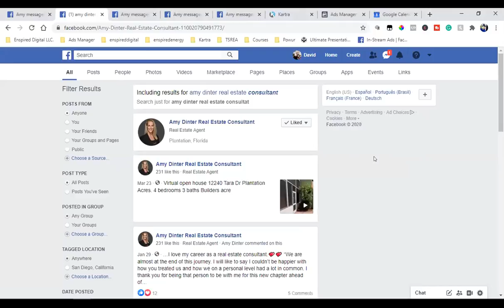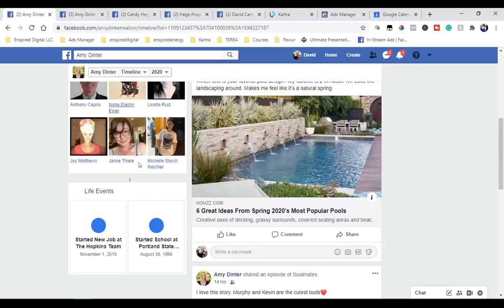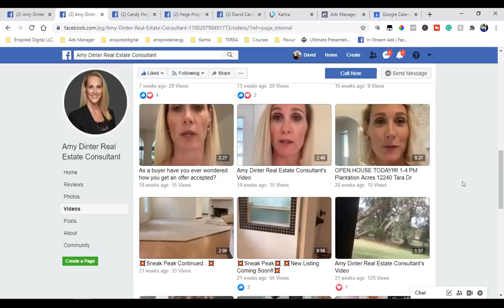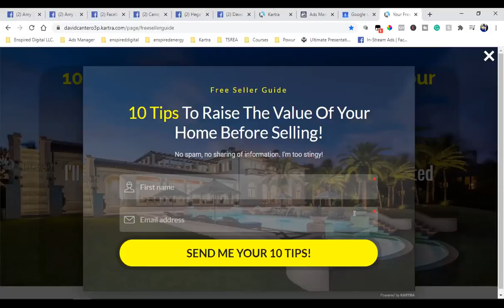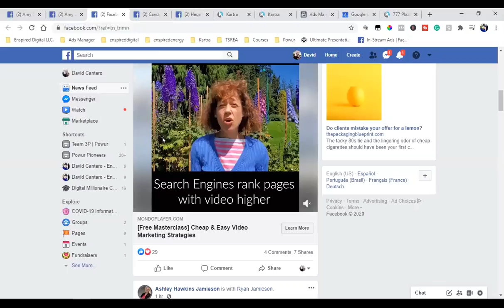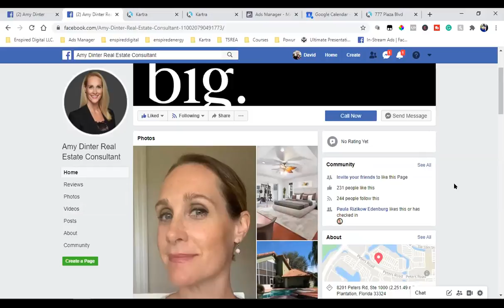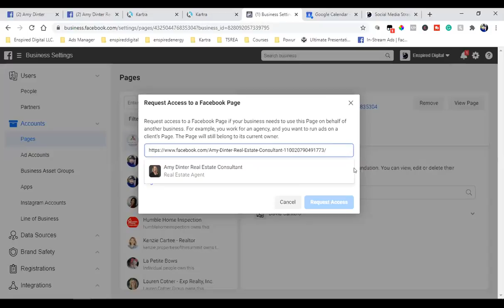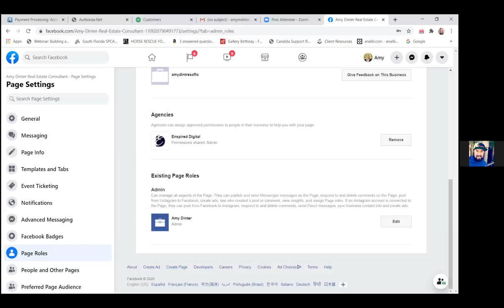SOCIAL MEDIA STRATEGY CALL | Keller Williams Realty